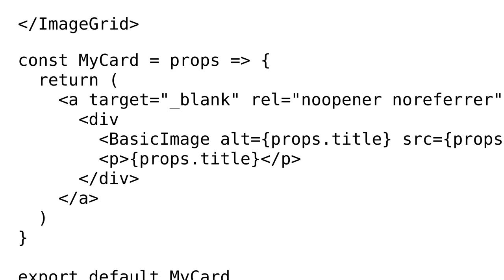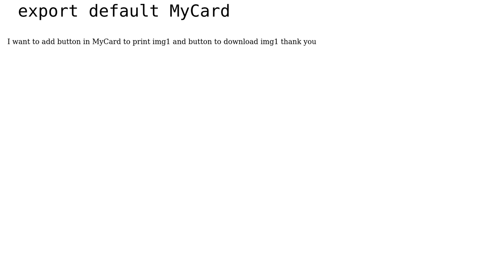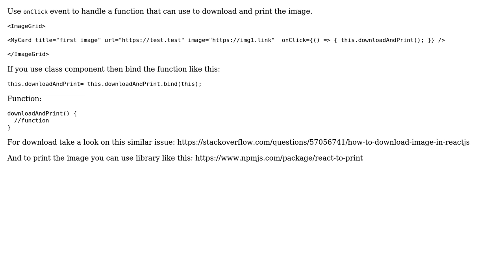print and download image in React js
With thanks & praise to God, and with thanks to the many people who have made this project possible! | Content (except music & images) licensed under CC BY-SA | Music | Images & others | With thanks to user Mahmud Hasan Jion user katty ginger and the Stack Exchange Network Trademarks are property of their respective owners. You are responsible for your own actions.